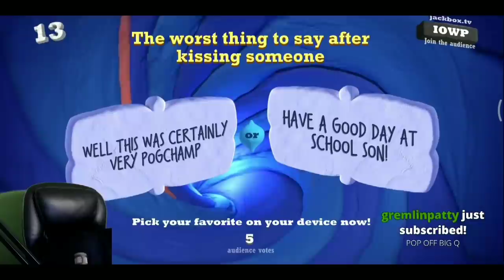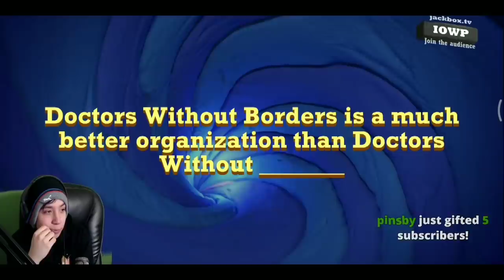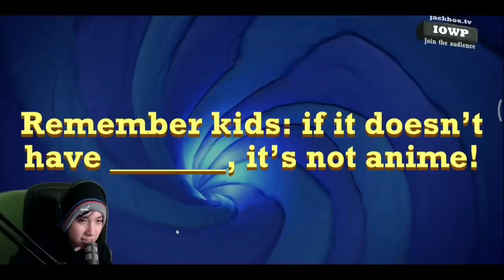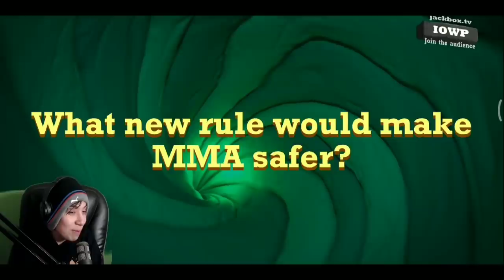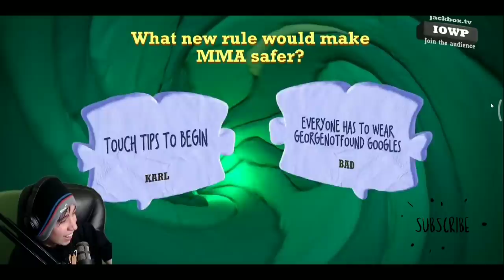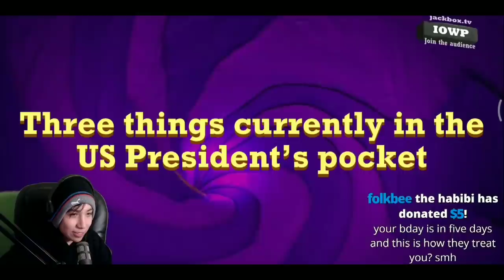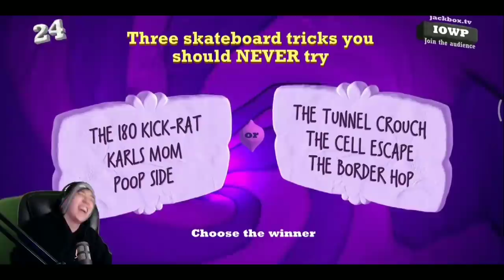George Quiplashes Quackity On Quiplash ft.BBH FUNDY RANBOO KARL